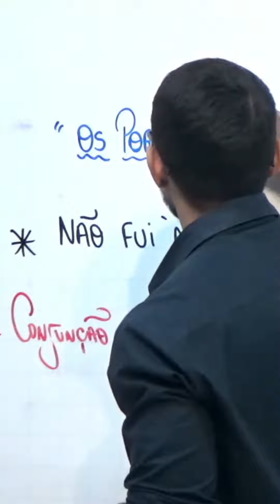A gente trabalha muito para entregar o melhor pra vocês, mas nos divertimos muito também!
Vamos rir com a nossa Sexta Gaiata. 🤣🤣Marque seu amigo!